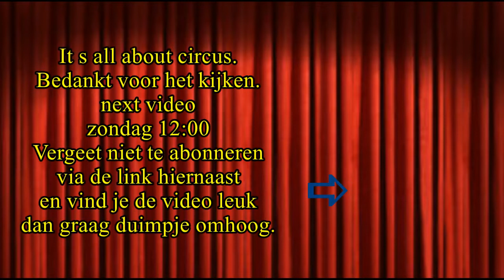It's all about circus acrobatiek alfabet challenge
In deze video gaan we de uitdaging aan met het alfabet. We proberen acrobatische kunsten met de letters van het alfabet.

Elke zondag 12:00 nieuwe video.